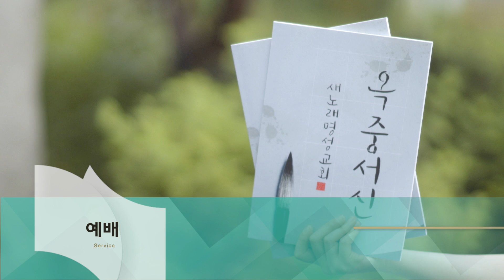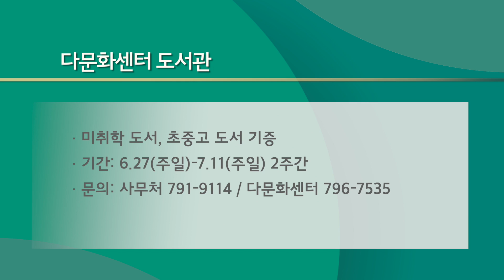2021. 6. 27. 영상광고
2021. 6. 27. 영상광고입니다.

1. 성경필사와 함께하는 주일저녁예배
2. 여름성경학교 및 수련회
3. 알림(다문화센터 도서관)